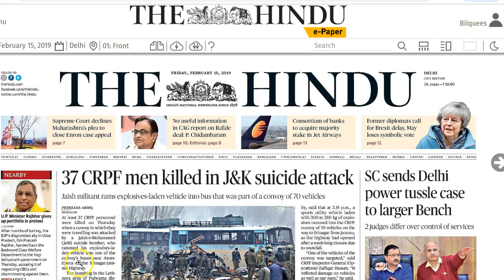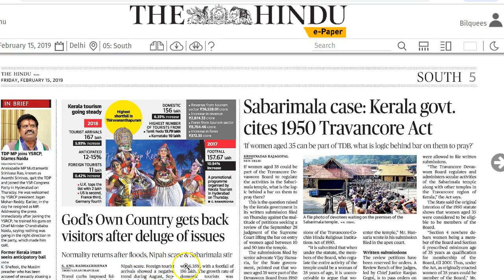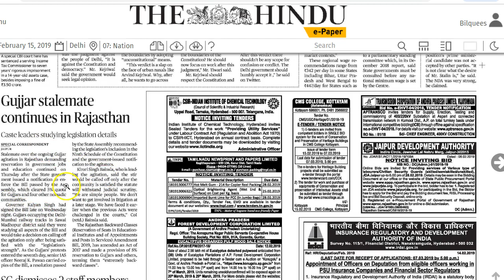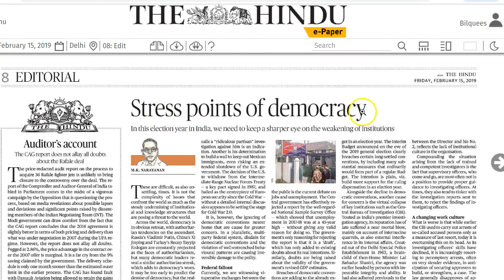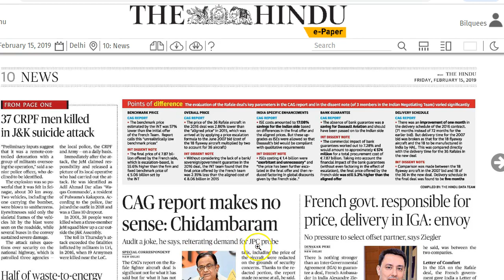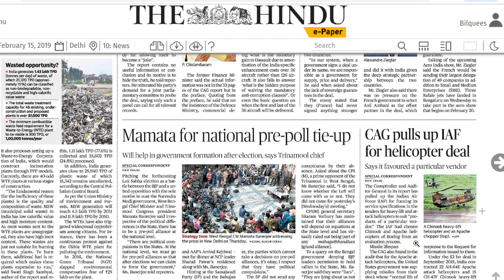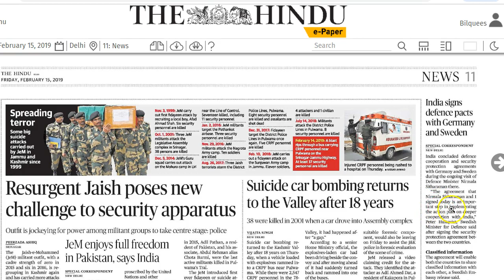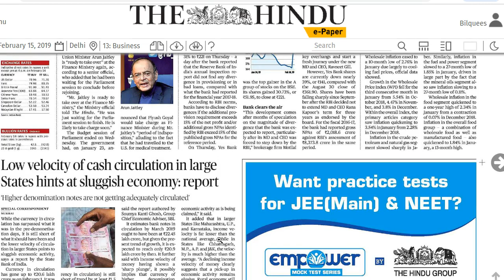15 February 2019 Current Affairs | Daily Current Affairs | IMP Headlines by Mrs Bilquees Khatri